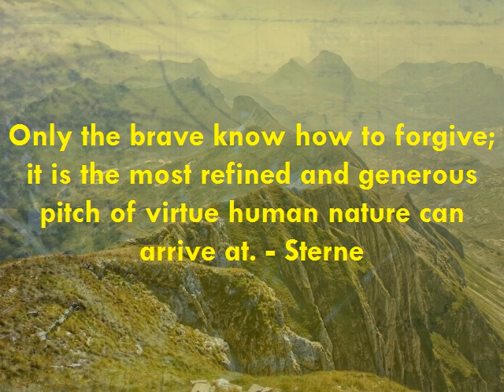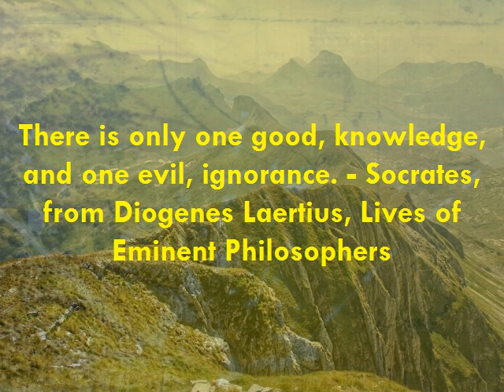Motivational | Inspirational Quote | Famous Quotation | Saying